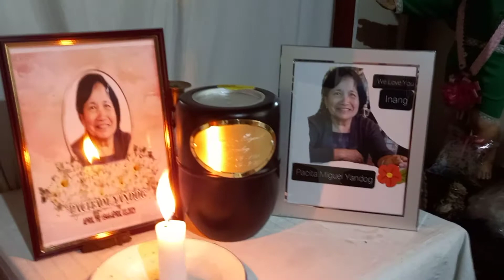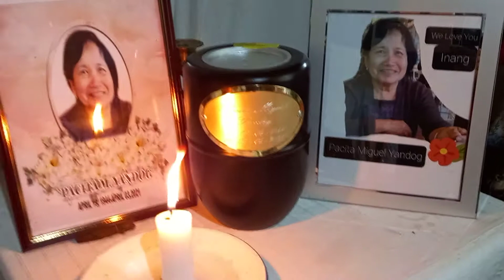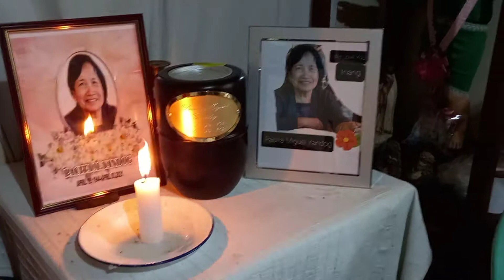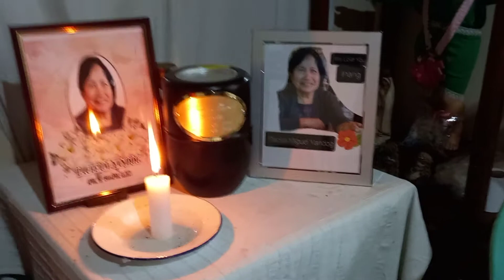An OFW's ashes back home/New HEROES in our country/life of an ofw in the Phil.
How are you guys? Hope everything is doing fine. Today am featuring an OFW working in Rome, Italy as DH for long years. Unfortunately she was one of the million victims of our present situation worldwide. It is so hurting but we can not do anything, we have to accept the circumstances. STAY SAFE, STAY AT HOME if necessary. Huwag pasaway guys, observe all the protocols please. Thanks again for tuning in  on my humble channel. GOD BLESS US ALL